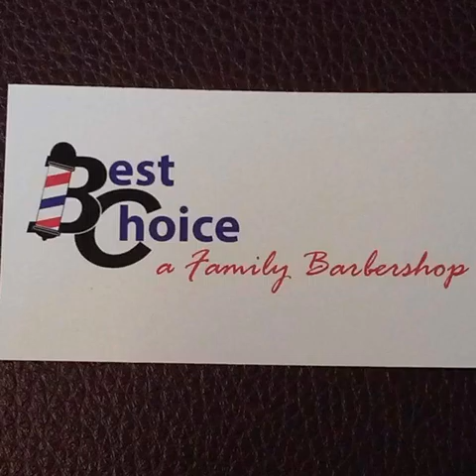Face - Cut It {Barber Shop Anthem}Best choice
Face - Cut It {Barber Shop Anthem}